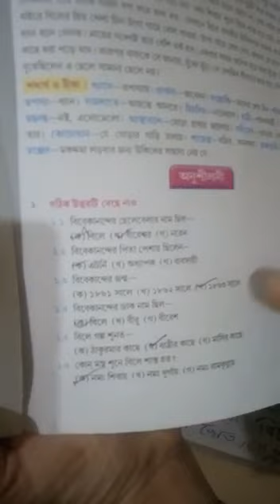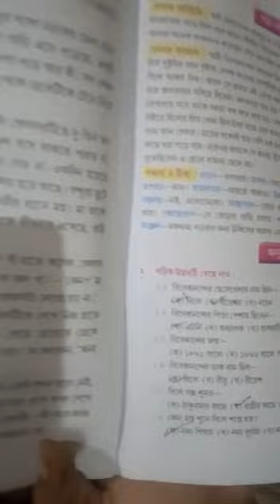STD III, BENGALI ,CH 3, (PART 3), PG 25 & 26